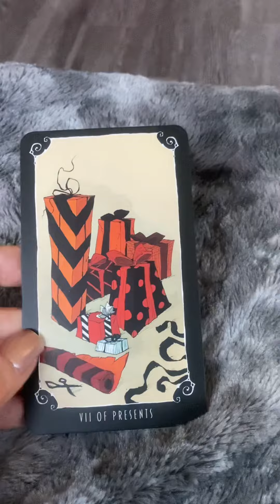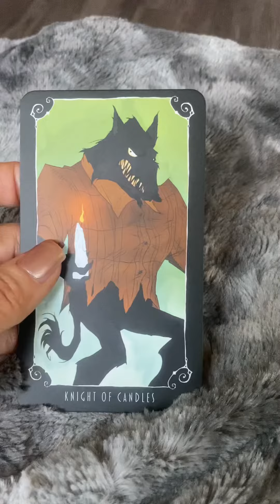Mid Month Mini Read for the sign of Sagittarius ♐️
Mini messages, you, current energy,  what is coming in, what’s blocking you,  and guidance